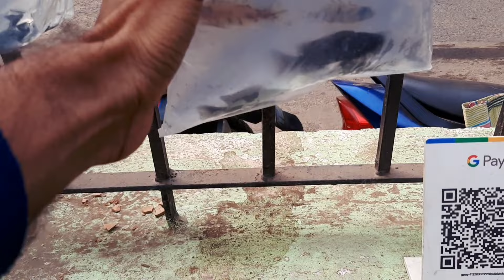শীতের জন্য সব রঙিন মাছের দাম এত কমে গেল শ্রীরামপুরে হাটে 😲 low price aquarium fish market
fish widow fish koi carp fish koi fish tetra fish imported
silver dollar shark fish discus fish tiger barb gourami fish

aquarium shop in whitefield
wholesale aquarium fish in kolkata
kolkata aquarium fish shop
aquarium fish for sale
aquarium fish price 2023
2 feet aquarium best fish
serampore fish pet market fish tank decorations fancy moulded tank decorations tropical beginners setup guppy fiber bowl fish food premium pellet sinking home dakshineshwar bally howrah bangladesh nadia rishra damjur dankuni galiff street 5 point asia
fish shop home delivery
konnagar fish market
konnagar Dog Market
konnagar Bird market
konnagar Pet market opening time
shop visit
hooghly pet market
fish shop
aquarium shop
aquarium shop visit
fish shop visit
new aquarium shop
New fish market
kolkata new aquarium
New aquarium
Fish vlog aquarium vlog fish farm City of joy kolkata fish marke
biggest aquarium fish market
colour fish farm colour fish lcolour fish farm fish blog fish vlog new shop visit
aquarium fish fish vlogs  colour fish aquariumfish aquariumhobby konnagar kolkata galiff street fish market galiff street market kolkata
youtube video
fish pet dog
dakshineshwar pet market
dakshineshwar bird market
dakshineshwar fish market
delhi aquarium fish shop
Mumbai aquarium fish shop